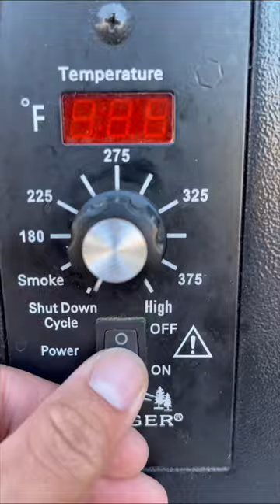Tri Tip w/ grilled zucchini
Smoked on the @traegergrills at 275 for an hour and 15 minutes. Seasoned with @meatchurch Holy cow. Then grilled until internal hit 135. Rest for 5-10 minutes.

Always cut across the grain of proteins.